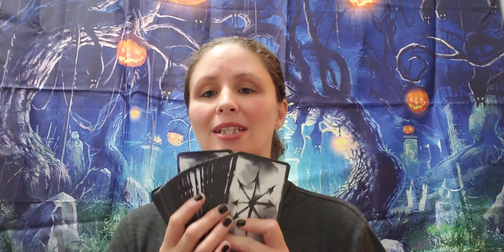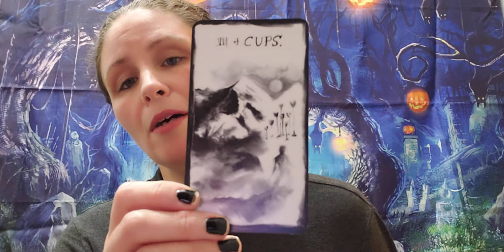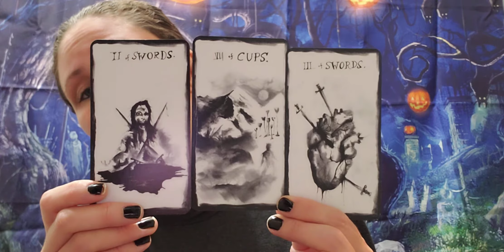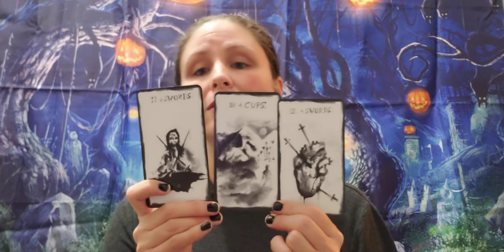31 Days of Halloween: Day 25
Weekly 3 card reading.